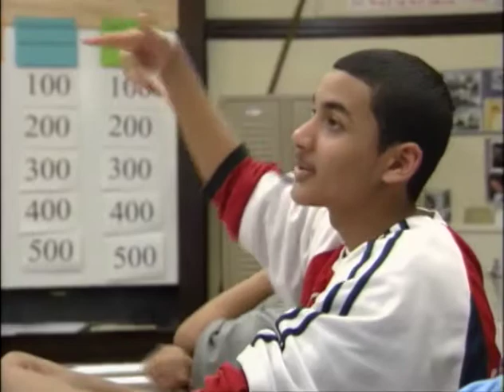Mini-Documentary on Partners for Youth with Disabilities (2006) [CC]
On this ThrowbackThursday, we found an old documentary about PYD from 2006. It's amazing to see how much has changed over the past eight years...yet our core mission and impact still remains the same.

Partners for Youth with Disabilities (PYD) empowers youth with disabilities to reach their full potential by providing transformative mentoring programs, youth development opportunities, and inclusion expertise. We motivate youth to reach their personal, educational, and career goals and guide organizations in becoming more inclusive.